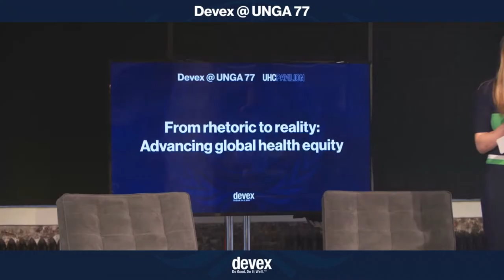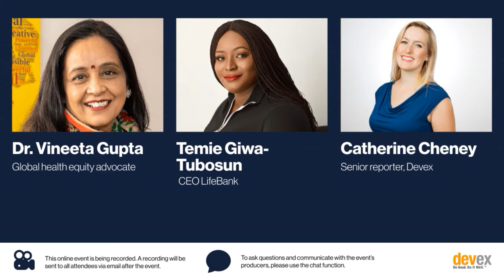From rhetoric to reality: Advancing global health equity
Dr. Vineeta Gupta, Global health equity advocate
Temie Giwa-Tubosun, CEO LifeBank
Catherine Cheney, Senior reporter, Devex